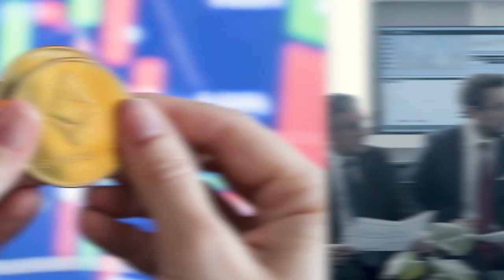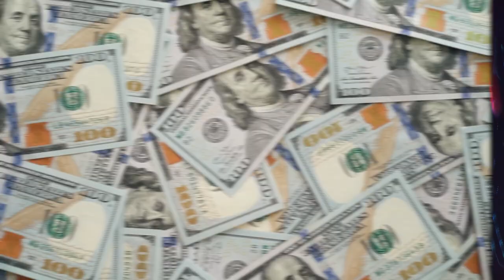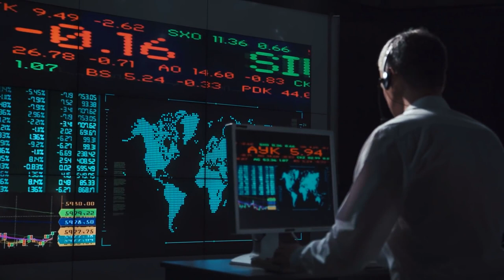Unlocking the Future of Asset Management With Dr. Steve Berryman & Dr. Numaan Ahmed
Join us for an insightful interview with Dr. Steve Berryman and Dr. Numaan Ahmed, experts in the field of asset management and founders of Attestant.

In this video, they provide a comprehensive overview of Attestant and delve into the exciting possibilities offered by blockchain technology.

They discuss how the evolving markets require adaptive strategies, explore the transformative impact of blockchain on asset management and shifting communities, and highlight the challenges faced by the market.

Additionally, they analyze the geographical advantages of staking platforms, address the risks associated with staking, and shed light on the evolving role of compliance and risk management.

Discover the thrilling potential of emerging technologies and their intersection with AI and staking in this thought-provoking discussion.

Don't miss out on this informative interview that offers valuable insights into the future of asset management and the exciting prospects ahead.

Timestamps:
00:00 - Intro
00:30 - About Attestant and Dr. Steve Berryman & Dr. numaan ahmed
03:38 - What Attestant offers
11:10 - How to adapt to the evolving markets
15:55 - How blockchain changes asset management and how communities are shifting
19:34 - Challenges the market is facing
22:55 - Do certain geographies have a upper hand on staking platforms
25:35 - Risks with staking
31:06 - The role of compliance and risk management evolving in the space
33:57 - Exciting technology that could make a major impact
36:19 - Exciting things about AI and staking
38:46 - Outro